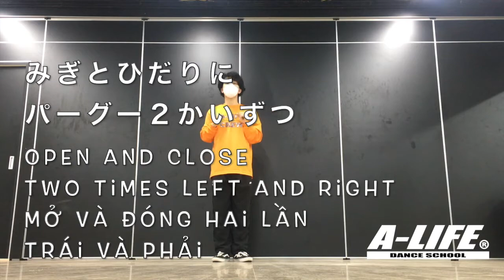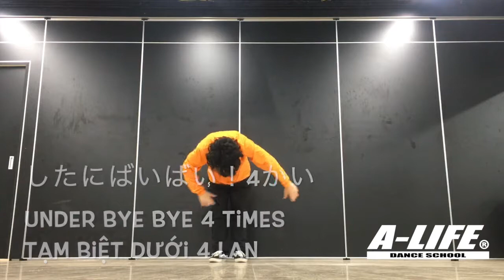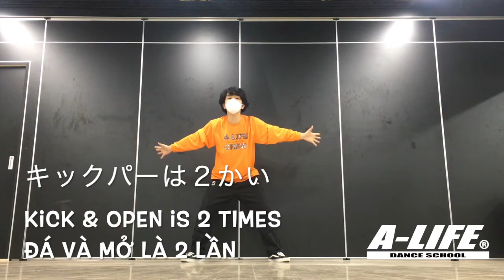【Lv.1:Trainning Class③】ONLINE DANCE LESSON / Học nhảy mà trẻ có thể dễ dàng làm ở nhà!!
Giáo viên : NEMOTO

NEMOTO (JAPAN / A-Life Dance School)

He was start dance in university. He learn Hiphop and Jazz first time. He learn many dance genres when he joins a college dance team. And He became interested in house dance at the age of 21. He started his career as a house dancer

Now Nemoto stay in Hanoi because He teach Vietnamese and Japanese Kids for many people understand the value of dance in Hanoi.

Lớp học nhảy dành cho  Trẻ em thích khiêu vũ

A-Life Dance School là trường dạy nhảy được dạy bởi một giáo viên người Nhật 🇯🇵
Các bậc phụ huynh đang trăn trở?

👩🏻Tôi muốn con tôi tập thể dục...
👨🏻Tôi muốn các con tôi kết bạn...
👧🏻Tôi muốn các con tôi toả sáng nhờ các điệu nhảy...

Hãy để  A-Life Dance School giải quyết những vấn đề này‼ ️